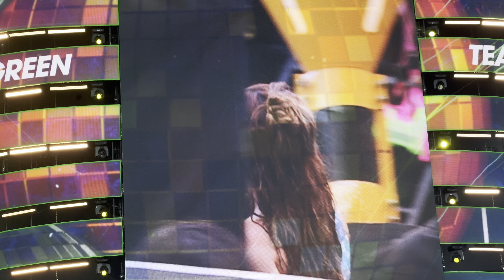240707 NAYEON Waterbomb Seoul 나연 워터밤 서울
20240707 Waterbomb Seoul Nayeon

0:15 Pop!
4:24 Love Countdown
10:10 Alcohol-Free
15:58 Magic feat. JULIE from KISS OF LIFE
22:11 ABCD